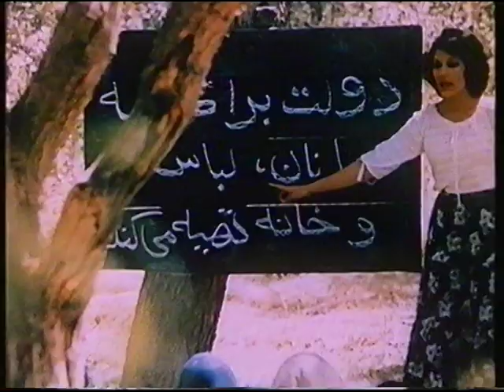Afghanistan, Prelude to Soviet Invasion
Politics in Afghanistan during the late 1970's